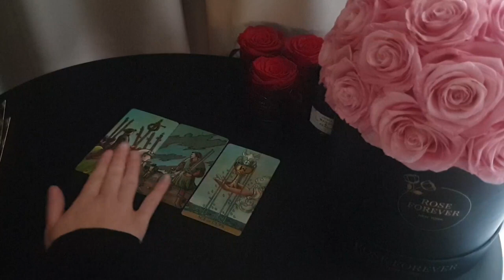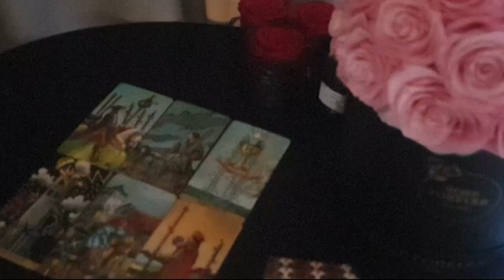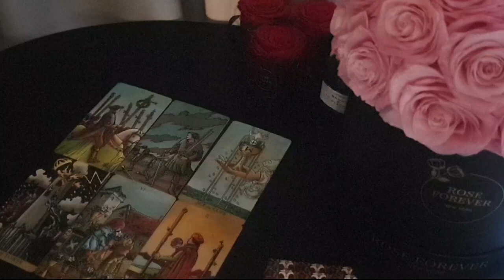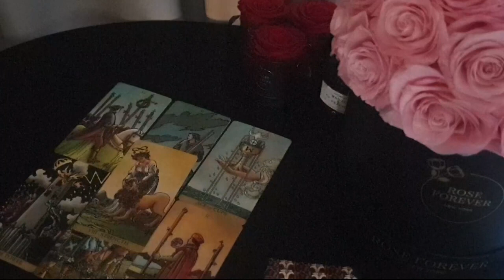CANCER ❤️🔥 YOU WILL RECEIVE THIS PHONE CALL ☎️✨ YOU ARE MISSED BY SOMEONE SPECIAL 🥹MID NOVEMBER 2023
🌹 Roses from ROSE FOREVER🌹

Happy Thanksgiving!

 Please 🅻🅸🅺🅴  ＆  🆂🆄🅱🆂🅲🆁🅸🅱🅴